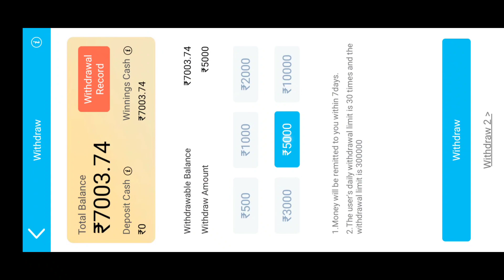Giveaway ₹ ?000 | Explore Slots Unbelievable Game 🤑| Teen Patti Master देखो लाइव जीता Real cash 💸💯🔥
Description

20+ games hai isme jo marji khelo aur jeeto real cash, sath hi reffer karke kamao without any investment, 💸🔥

100% कानूनी 👮‍♂️100% सुरक्षित App

Description
♠️Join 100% Payment verified ♠️

 ♠️₹500- ₹50,000♠️

 20+ GAMES HAI ISME JO MARZI KHELO AUR JEETO REAL CASH 💸💯

SATH HI REFFER KARKE KAMAO WITHOUT ANY INVESTMENT 💯💥

Explorer slots | मे हर बार कैसे जीत जाता हु | Tips and tricks | Earn daily from | Teen Patti Gold ♠️

World's First Mega | सबसे बड़ा मेगा विन 😍 | Explore Slots | Live Proof Win | Teen Patti Master ♠️

1000 RS 24000 LIVE PROOF VIDEO

10000 RS से 240000 | Explore Slots Live Epic & Mega Win | Teen Patti Master 2023 | देखो लाइव जीता

Queries Solved:-
3 patti me paise kaise kamaye,
3 patti real money game,
3 patti real cash game,